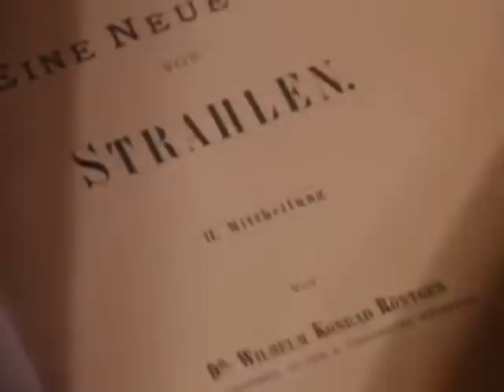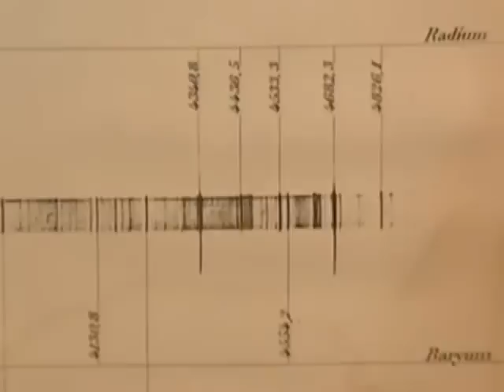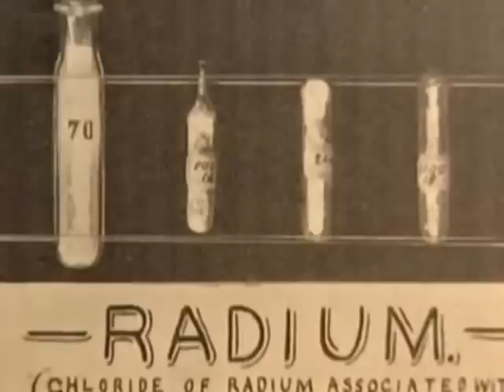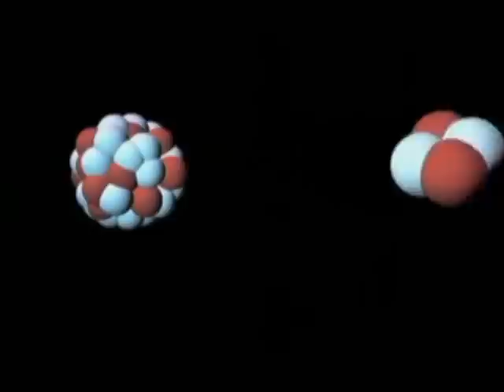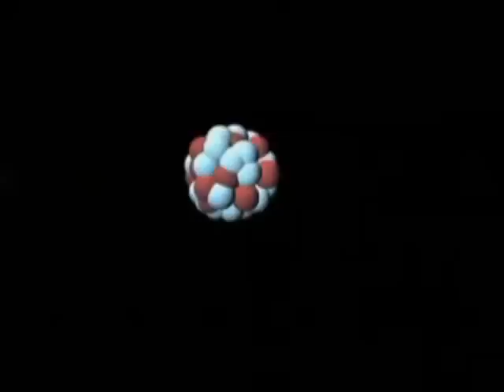Marie & Pierre Curie, Henri Becquerel. The Discovery of Radioactivity and Radioactive Elements.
Antoine Henri Becquerel (15 December 1852 – 25 August 1908) was a French physicist, Nobel laureate, and the discoverer of radioactivity, for work in this field he, along with Marie Skłodowska-Curie and Pierre Curie, received the 1903 Nobel Prize in Physics. The SI unit for radioactivity, the becquerel (Bq), is named after him.

Marie Skłodowska-Curie (7 November 1867 – 4 July 1934) was a Polish and naturalized-French physicist and chemist who conducted pioneering research on radioactivity. She was the first woman to win a Nobel Prize, the first person (and only woman) to win twice, the only person to win twice in multiple sciences, and was part of the Curie family legacy of five Nobel Prizes. She was also the first woman to become a professor at the University of Paris, and in 1995 became the first woman to be entombed on her own merits in the Panthéon in Paris.

Pierre Curie (15 May 1859 – 19 April 1906) was a French physicist, a pioneer in crystallography, magnetism, piezoelectricity and radioactivity. In 1903 he received the Nobel Prize in Physics with his wife, Marie Skłodowska-Curie, and Henri Becquerel, "in recognition of the extraordinary services they have rendered by their joint researches on the radiation phenomena discovered by Professor Henri Becquerel".